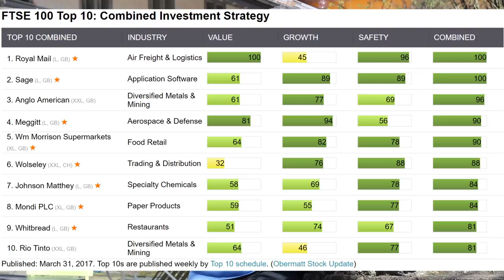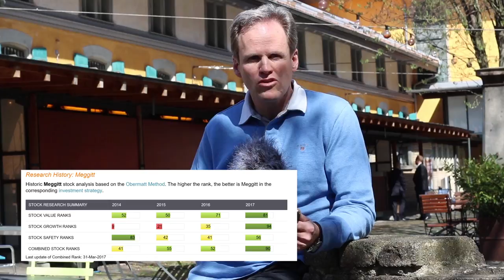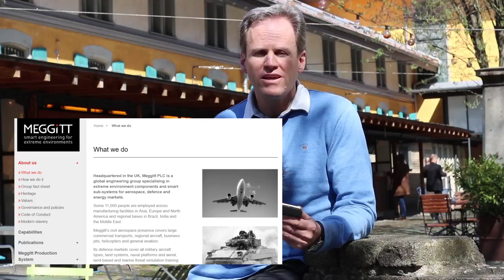The Sky's the limit: Kaufe Meggitt in England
Neben der Schweiz, Deutschland und den nordischen Nationen, gehört England zu den marktfreundlichen Ländern Europas. Aus diesem Grund fällt es mir leicht, von der FTSE100 Liste eine Aktie zu wählen, denn das ist der wichtigste Aktienindex des Königreichs.

Es überrascht mich, dass ein Unternehmen aus dem Militärbereich günstig bewertet ist. Das ist ein gutes Zeichen, denn ich erwarte dass Europa aufrüsten wird. Es gibt bei uns ja viel Wertvolles zu verteidigen.

Als ich dann Meggitt genauer angeschaut habe, stellte ich fest, dass auch die Luftfahrtindustrie ein wichtiger Zweig für dieses Unternehmen ist. Nicht zuletzt ist Meggitt schon über 100 Jahre alt und weist eine sehr beeindruckende Tradition auf.

Alles Gründe, die mich positiv für ein langes Engagement stimmen. Ich kaufe Meggitt, denn die Finanzzahlen sind alle gut und was ich auf der Webseite finde, überzeugt mich.